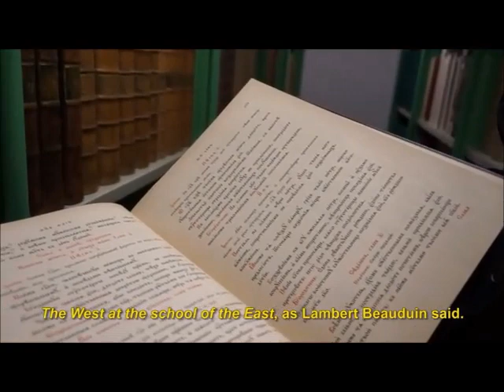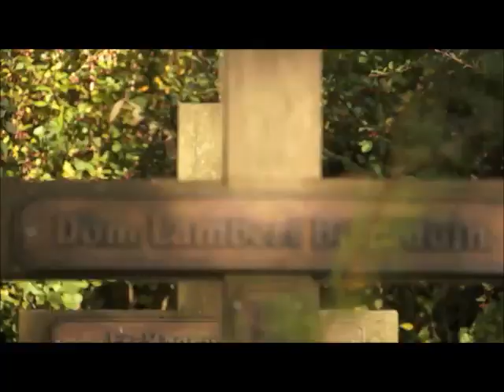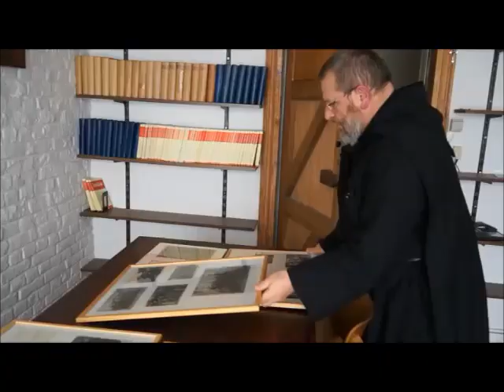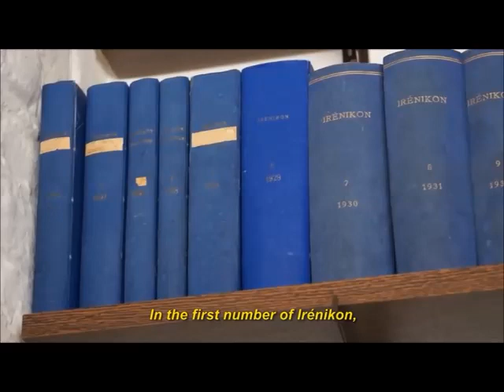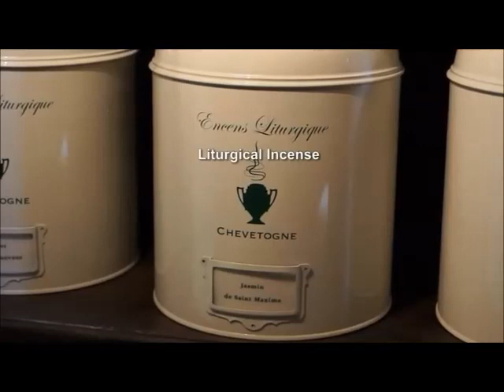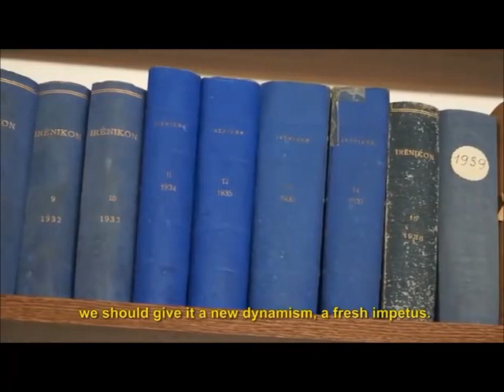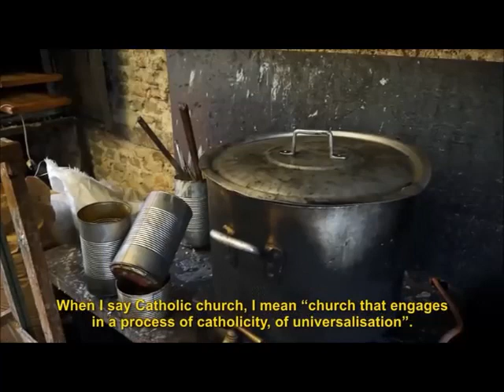Le monastère de Chevetogne, sur le chemin de l'unité dans la diversité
Le monastère de Chevetogne a été fondé à la fin de l’année 1925 par Dom Lambert Beauduin (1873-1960) qui, comme moine de l’abbaye du Mont-César (Louvain), avait auparavant animé le renouveau liturgique en Belgique. La rencontre de l’Orient chrétien a rendu Dom Lambert Beauduin conscient de la division des églises et a inspiré son projet de fonder un monastère dédié à l’unité des chrétiens.